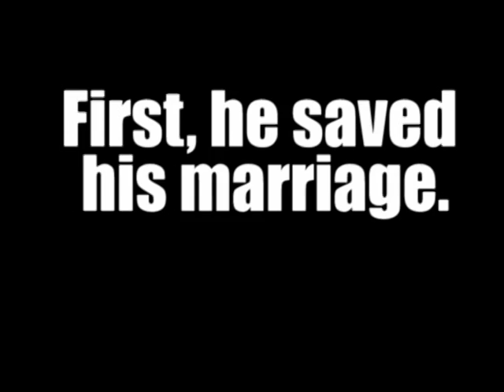Fireproof 2: Armageddon